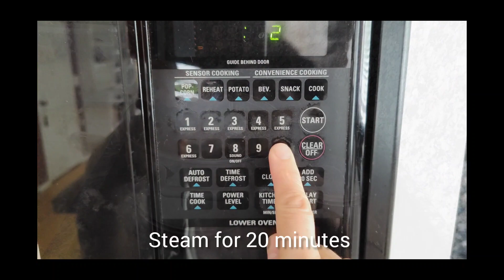Super Easy Chicken Recipe | Quick to make, only 20 Minutes! Chinese Style Shredded Chicken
Are you looking for a delicious and easy chicken recipe that can ready on your table in 20 minutes? Look no further than this video, where I show you how to make the simple shredded chicken! 😋

3 ingredients dinner. Easiest meal of all time. This recipe is simple. It goes so well with rice.

All you have to do is steam the chicken in 20 minutes. Shredded into small pieces, mix rest of the ingredients, blend it well, then sprinkle with sesame seeds and enjoy! 🤤 Trust me, everyone will love this chicken and ask for seconds! 😍

Please leave comments also, it will help my channel to develop.

Musician: @iksonmusic